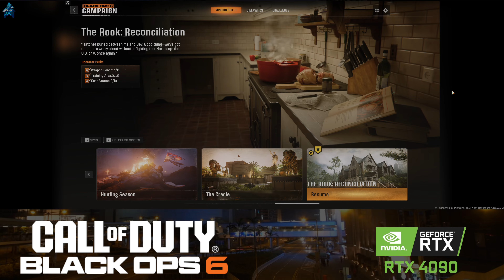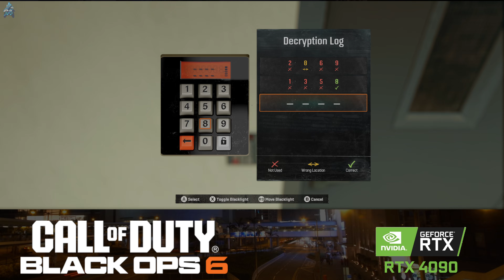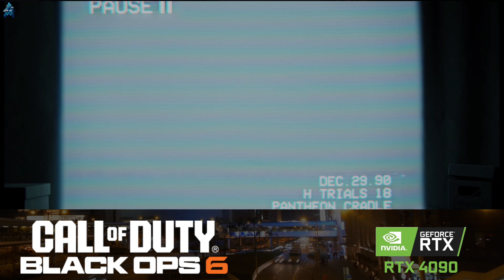Call of Duty Black Ops 6 - Campaign | Downtown Gameplay 11.03.2024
Video Record Date: November 3, 2024
No Gameplay Commentary
Platform: PC

Call of Duty: Black Ops 6 is a 2024 first-person shooter video game co-developed by Treyarch and Raven Software and published by Activision. It is the twenty-first installment of the Call of Duty series and is the seventh main entry in the Black Ops sub-series, following Call of Duty: Black Ops Cold War (2020). Set in 1991, Black Ops 6's single-player story follows rogue operatives Troy Marshall and Frank Woods as they assemble a team of agents to hunt down Pantheon, a clandestine force that has infiltrated the Central Intelligence Agency and branded anyone who resists them as traitors to the United States.  As with previous Black Ops games, Black Ops 6 also includes a multiplayer component and the cooperative round-based Zombies mode. The multiplayer features sixteen brand-new maps at launch and restores several features from previous Call of Duty titles, such as the "Prestige" leveling system. Zombies includes two all-new maps at launch, which continue the mode's storyline from where it left off in Black Ops Cold War. Across all three modes, players are able to take advantage of omnidirectional movement mechanics, allowing them to sprint, dive, and slide in any direction.